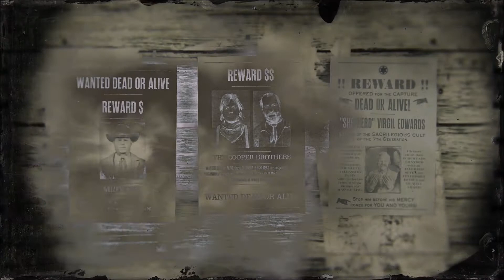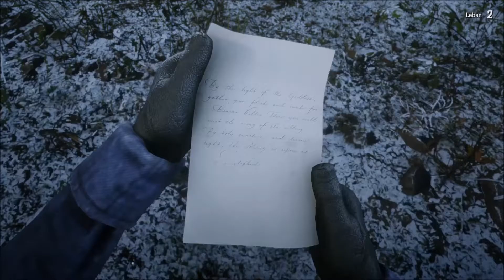Red Dead Online: Shepherd Virgil Edwards (Legendary Bounty)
Doing the Final Legendary Bounty: Shepherd Virgil Edwards.
I died once. :(